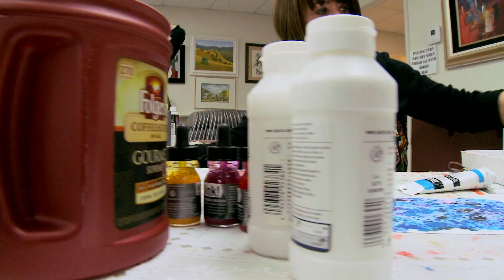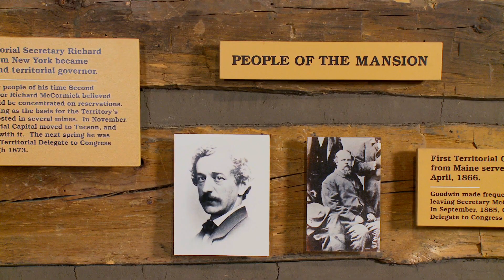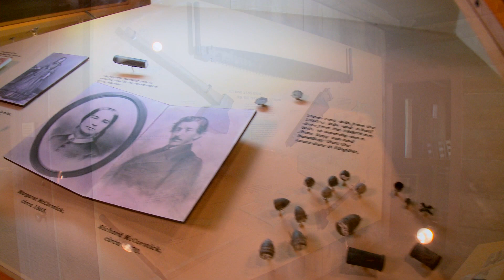Arts and Culture in Prescott, Arizona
Mile-high Prescott is a community small in size, but is big on arts & culture. Our dedication to the arts is seen year after year, through the many museums & galleries to local theater groups. Residents and visitors can experience arts and culture through the numerous signature events that Prescott hosts.

Deep historical and cultural roots-including ranching, mining, Old West cowboys and Native American tribal life-continually make there way into the town's museums and art works, as well as special annual events. Local art advocates work hard to keep arts & culture alive in Prescott.

For more information on arts & culture and other events go to ‪